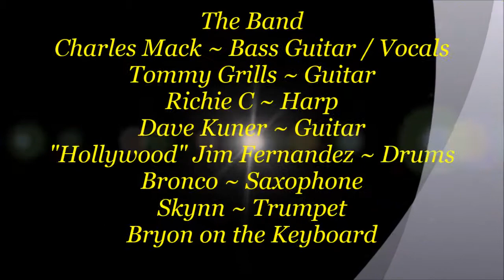Toolshed Band Blues Jam @ The Draw 10 Bar & Grill ~ Charles Mack ~ I Can't Quit You Baby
Description ~ Toolshed Band Blues Jam @ The Draw 10 Bar & Grill ~ Charles Mack ~ I Can't Quit You Baby - 6/21/2017 - Charles Mack ~ Vocals / Bass Guitar leading the band with a little ~ Otis Rush - I Can't Quit You Baby @ the Toolshed Band Blues Jam @ The Draw 10 Bar & Grill along with - Tommy Grills ~ Guitar - Richie C ~ Harp - Dave Kuner ~ Guitar - "Hollywood" Jim Fernandez ~ Drums - Bronco ~ Saxophone - Skynn ~ Trumpet - Larry Schnieder ~ Tambourine & Bryan on the Keyboard.The Toolshed Band Blues Jam every Wednesday night from 7 pm till 11 pm come on out and hear some great Blue Music. Check out Charles Mack this man can Sing & Play that Bass and lead the band.